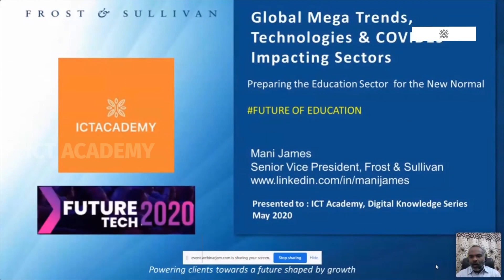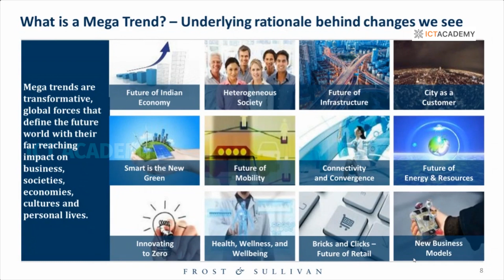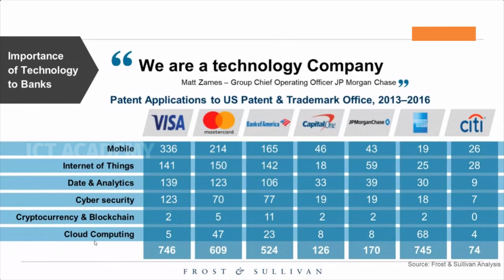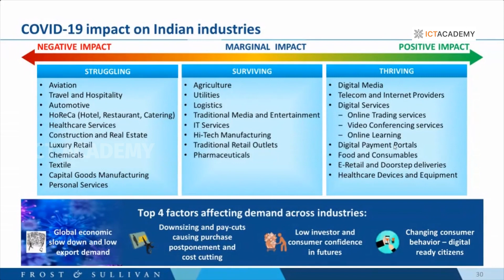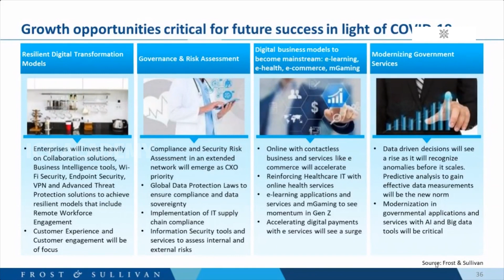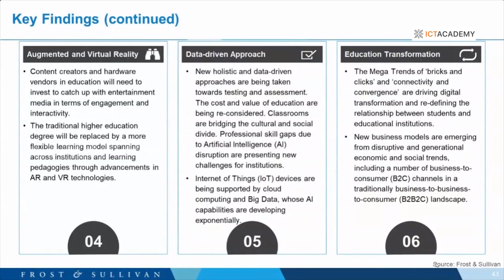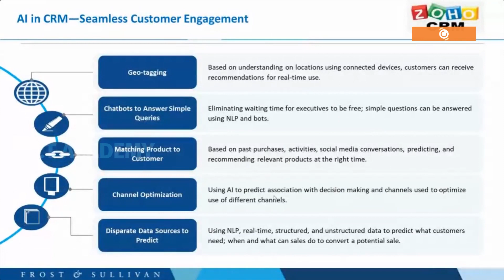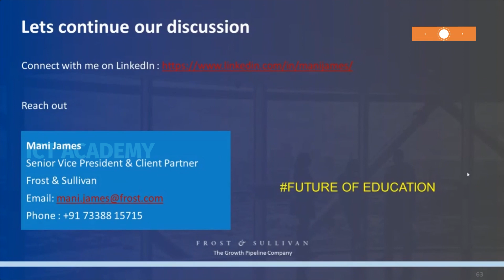How to give value addition? | Mani James, Frost & Sulivan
Watch Mani James, Senior Vice President, Frost & Sulivan, speaking about global mega trends and the need for industries to embrace technology. “The future is moving towards innovating zero (Zero accidents, Zero liabilities, Zero defects, etc). We have to adapt ourselves as many industries are converging. It doesn’t matter how big or old a business is, if one does not able to embrace technology, the consequences will be severe” he said.